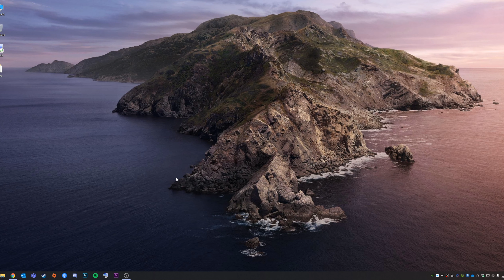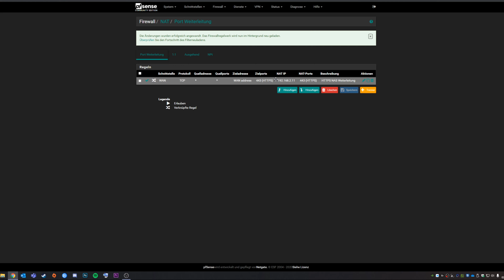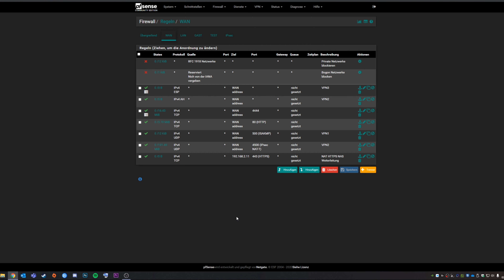Portweiterleitung auf eurer pfSense Firewall erstellen | Marcel Scholz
Hallo Leute,

ich zeige euch heute wie ihr Portweiterleitungen auf eurer pfSense Firewall erstellen könnt.

MARCEL SCHOLZ